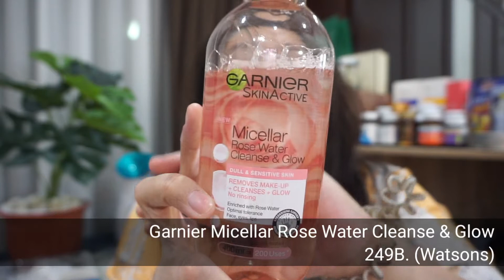🌹💦 รีวิว Garnier Micellar Rose Water สูตรใหม่สุดปัง! | Paknarin Beauty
📶 Line : paknarin.s (ทัก Line สะดวกที่สุดค่ะ)

📦 ที่อยู่ในการจัดส่งของ
K. Paknarin S
ร้าน Power Max
ชั้น 3 โซน IT 234/1 ต.หัวหิน อ.หัวหิน
จ.ประจวบฯ 77110

📽 : Sony a5100
🎬 : KineMaster